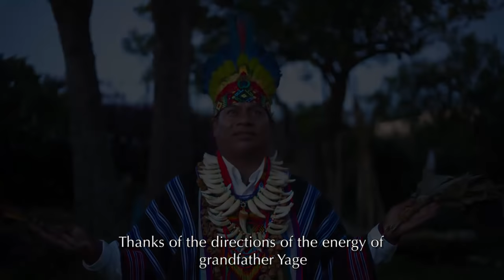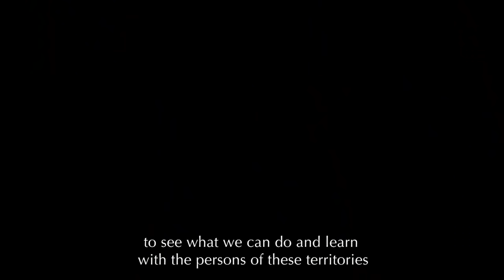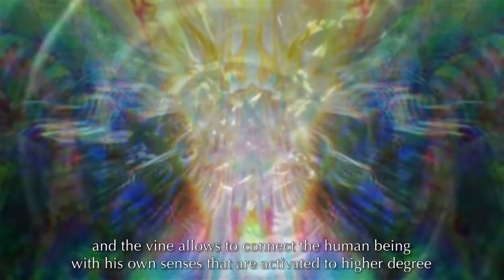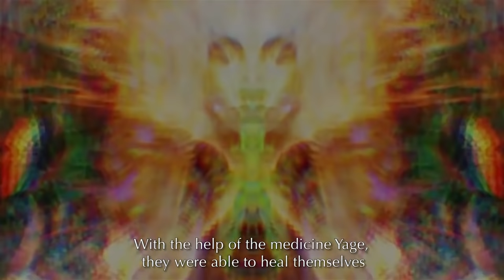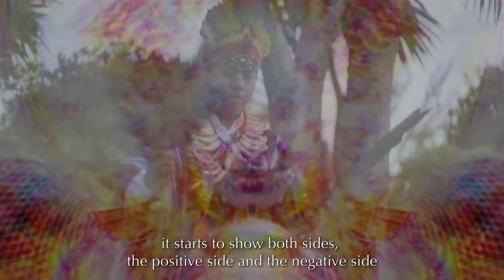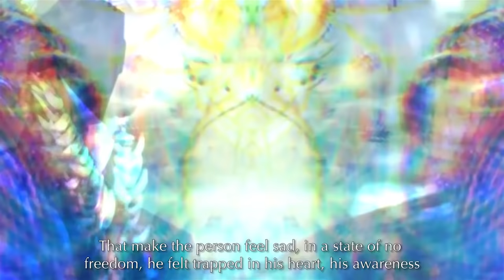Taita Juan Jamioy